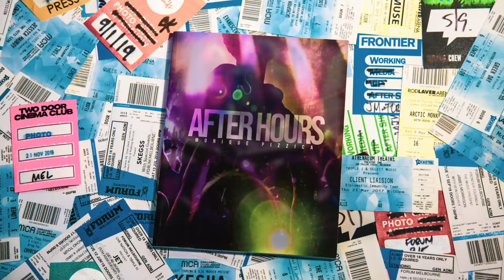After Hours - A Photo Journal of Live Music in Melbourne by Monique Pizzica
After Hours is a photo journal by Monique Pizzica of live music in Melbourne from 2015 until 2020.

It explores the local live music scene and celebrates the artists that make the scene what it is today.

Monique Pizzica is a Melbourne based live music photographer, videographer and video editor. After graduating from a Bachelor of Film and Television from Swinburne University in 2014 she has ventured out in the music scene photographing and filming to a range of live music events; from small local shows to the bigger music festivals.

She has volunteered and worked for numerous music companies such as Parlour Gigs and Tram Sessions, as well as had her work published in publications such as The Music and Beat Magazine.

Monique is passionate about celebrating Melbourne’s local live music scene through photography and film.

Song by:
House of Wood 'Light on'
Special thanks to:

Artists:
Al Parkinson @alparkinson
Darren Middleton @dsmiddleton
House of Wood @houseofwoodd
Riley Pearce @rileypearcemusic
Swiftboi @swiftboi11
Daniel Elia @stretchinglikeluffy
Tanya George @tanyageorgemusic
Youthfire @youthfiremusic
Mariah Jayne @mariahjaynemusic
The Pretty Littles @theprettylittles
Jack R Reilly @jack_r_reilly
Fraser A. Gorman @fraseragorman

Help along the way:
Quoc Truong @quotruo
Amanda Starkey @minniephotog
Eleanor Orchard @eleanororchard
Joshua Braybrook @josh.braybrook
Kim Williams @kwizzlez
Grampians Music Festival @grampiansmusicfestival
The Music @themusiccomau
27 Magazine @27_magazine